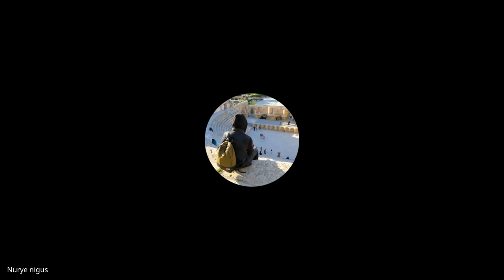Cohort A W1D5, Standup